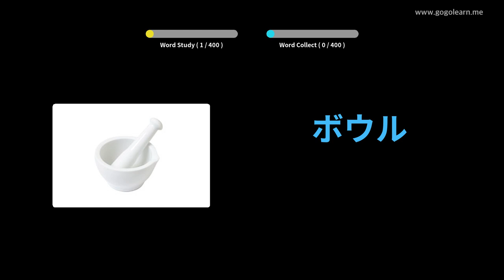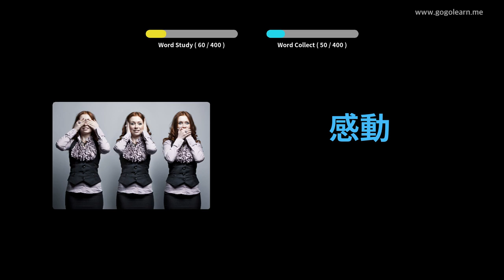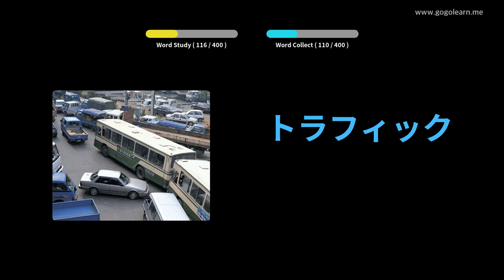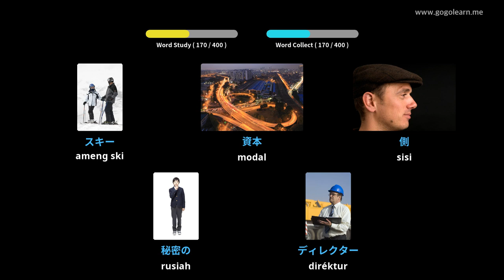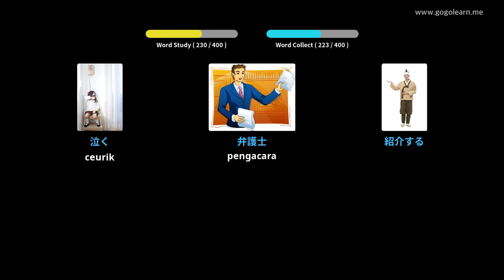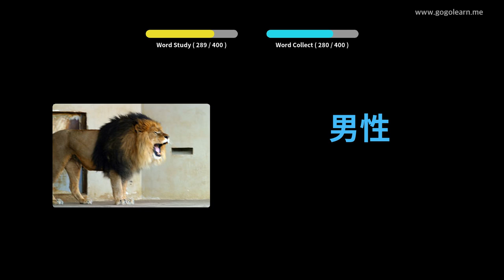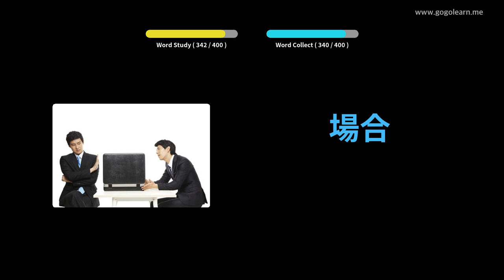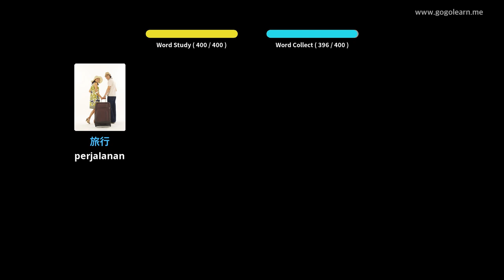SMP Jepang Kadua Sekunder 1 | Golearn